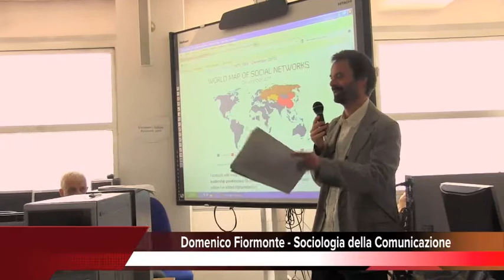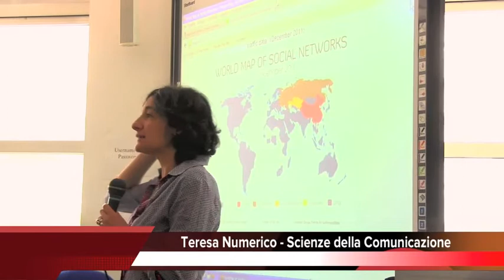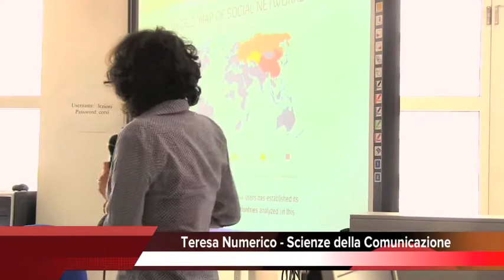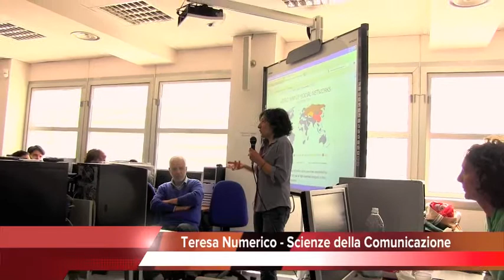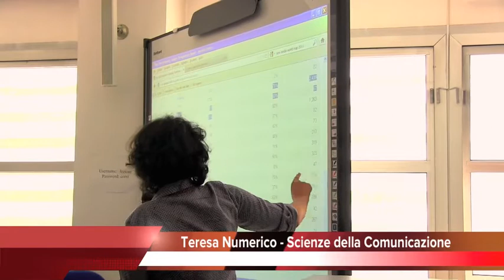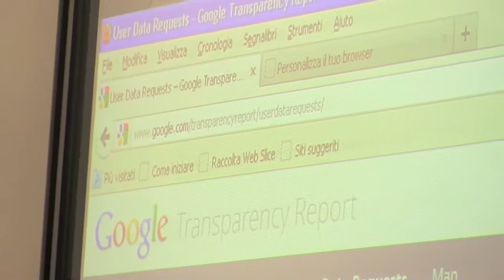Cuba e il controllo dei nuovi media - Domenico Fiormonte e Teresa Numerico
Domenico Fiormonte e Teresa Numerico dialogano con Rosa Miriam Elizalde, giornalista cubana direttrice di cubadebate, sui problemi della libertà e del controllo
degli strumenti di comunicazione della Rete.
L'incontro è promosso dal Corso di laurea in Scienze della comunicazione in collaborazione con il Circolo di Roma dell'Ass.ne Naz.le di Amicizia Italia-Cuba.